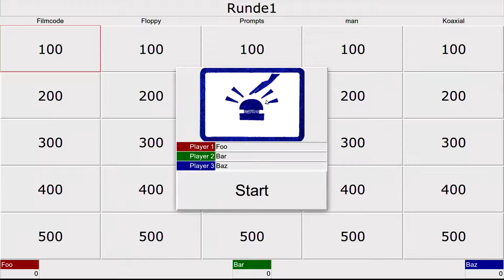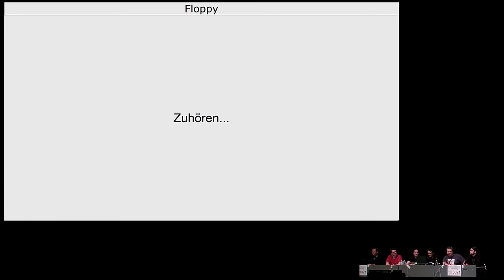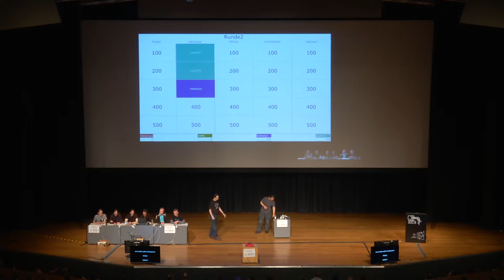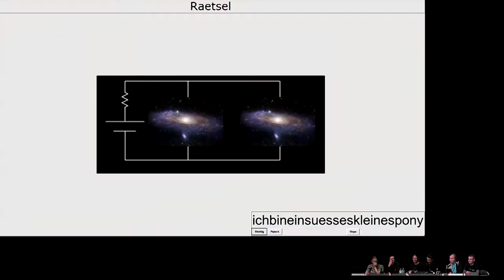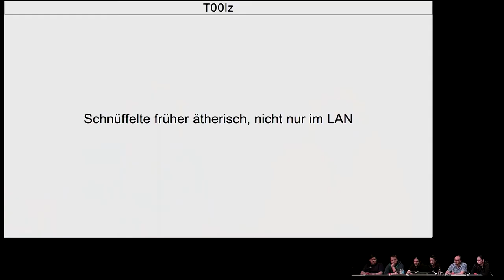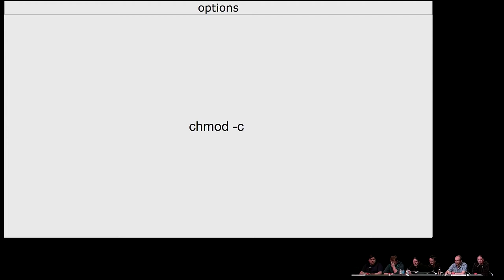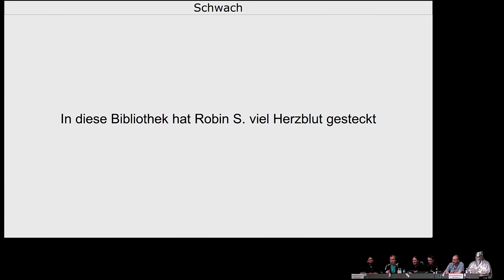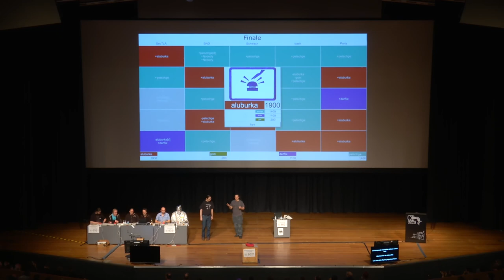32C3 7152: Hacker Jeopardy